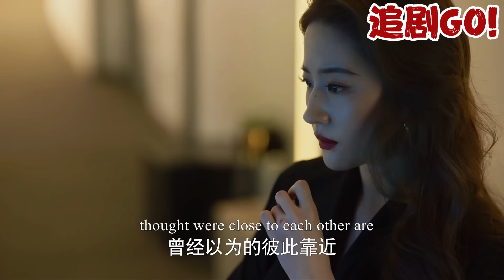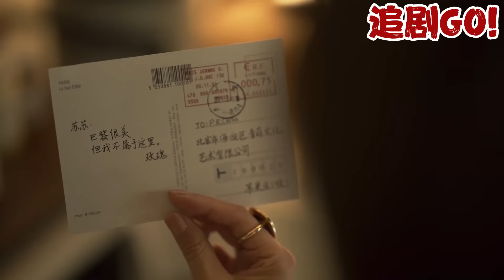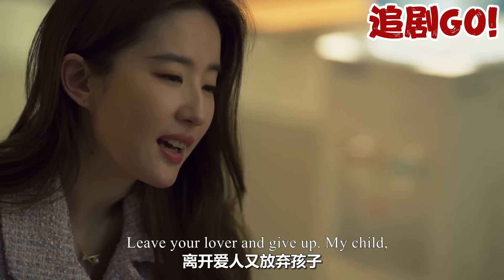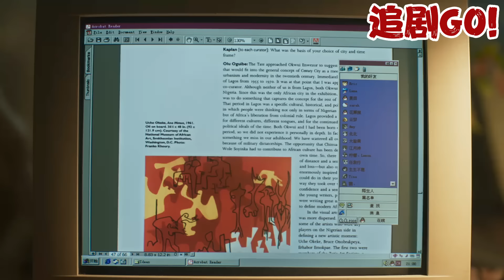出軌丈夫謊稱加班，為小三慶祝生日，妻子目睹一切回家二話不說收拾東西離開和他離婚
MGDGS 追剧GO!